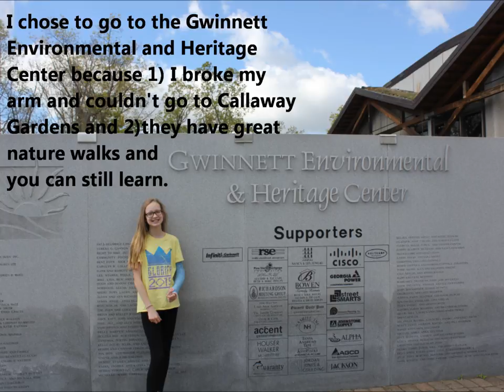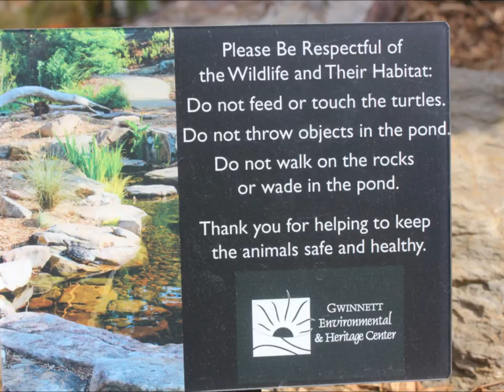GOMM-Gwinnett Environmental Heritage Center